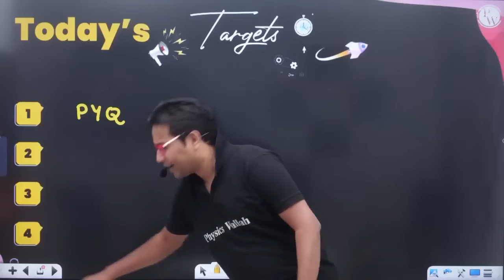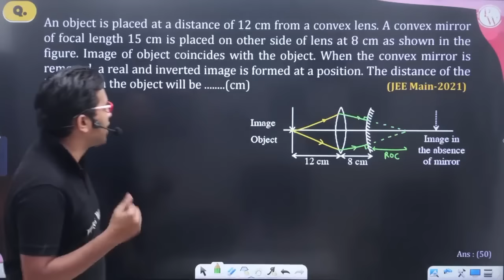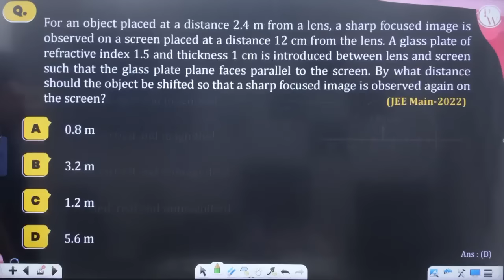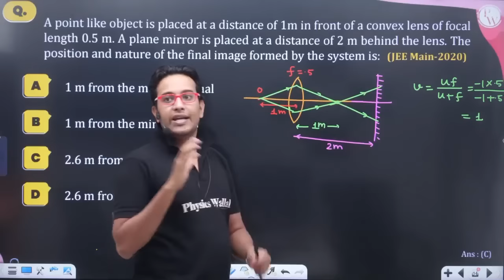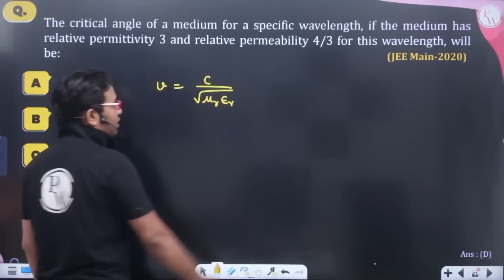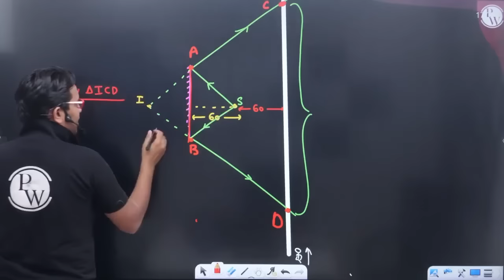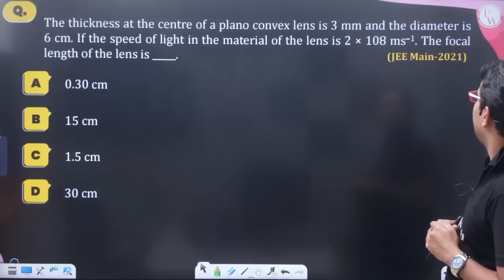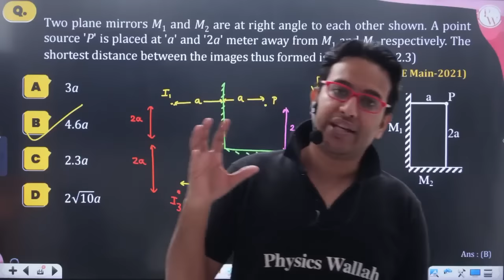Ray Optics and Optical Instruments - Most Important Questions in 1 Shot | JEE Main & Advanced